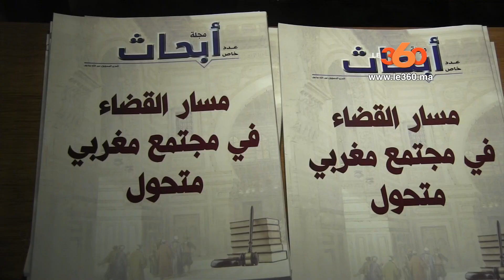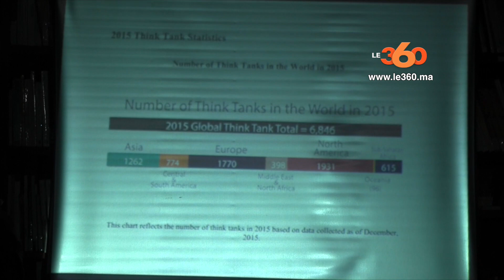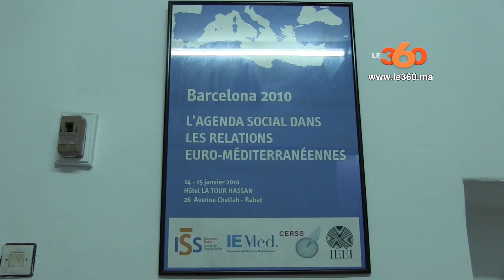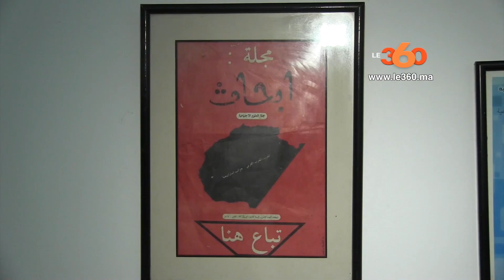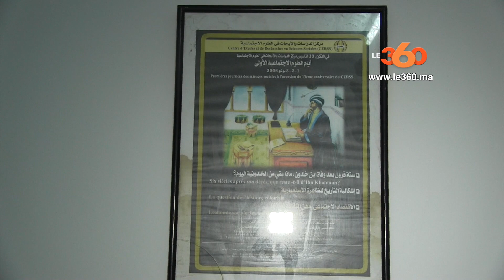Le360.ma • الولايات المتحدة تصنيف مركز الدراسات عبدالله ساعف بين أحسن المراكز في العالم العربي